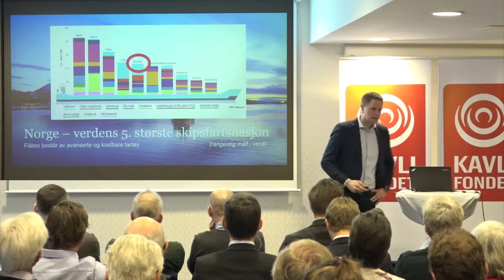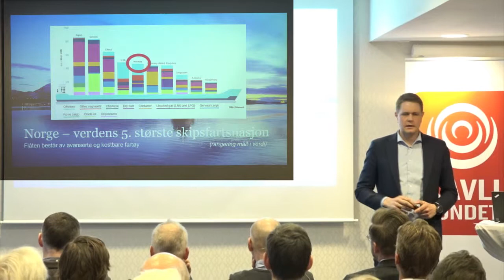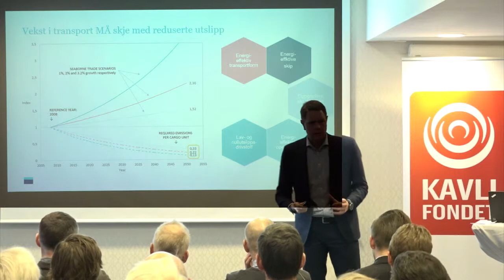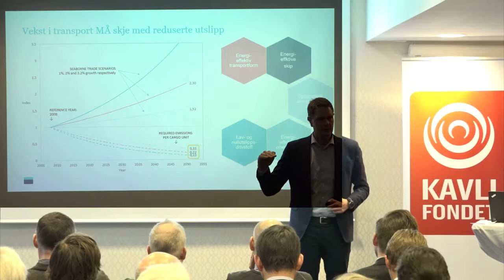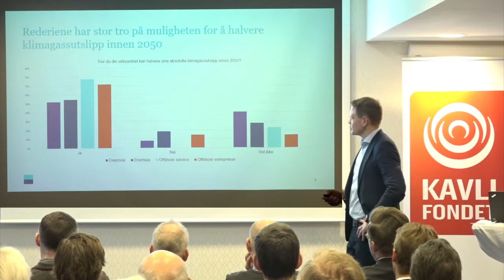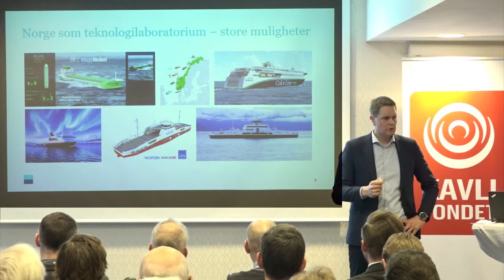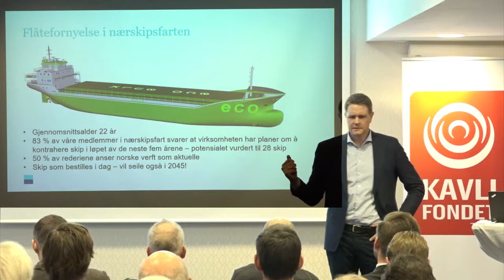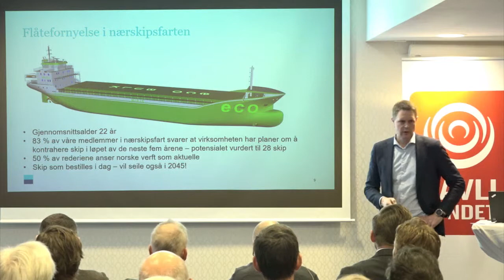Klimafrokost Del 2